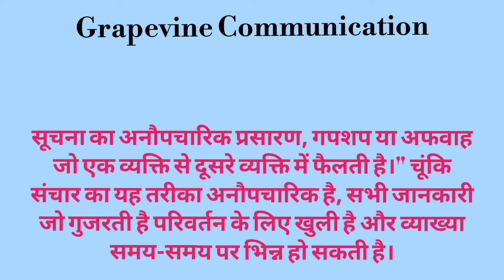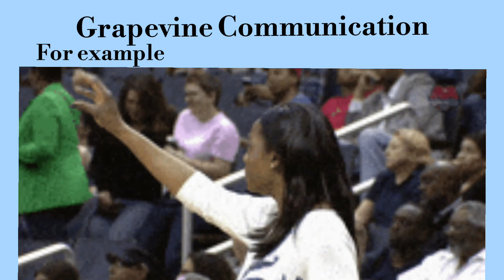Grapevine Communication का क्या मतलब होता है l vocabulary l english learning